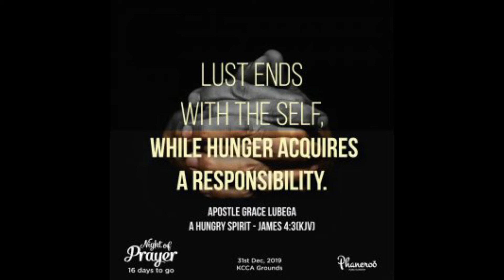Lust Vs Responsibility By Apostle Grace Lubega | Phaneroo Ministries International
With the access Christ had with the father, if He was immature and unstable, He would have asked for the permissible and not the beneficial.

Phaneroo - Make Manifest